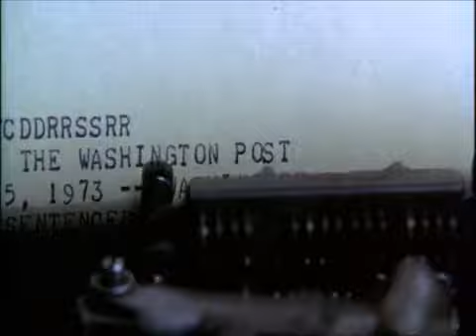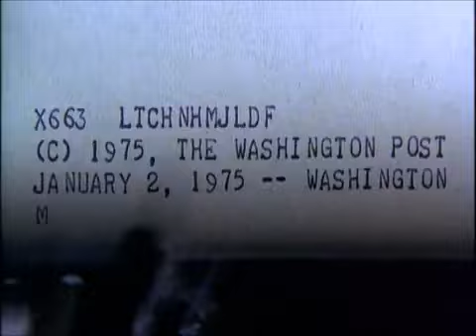"All the President's Men (1976) - Powerful Ending Scene | Uncovering Watergate Scandal"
In this gripping conclusion of "All the President's Men," watch as Washington Post reporters Bob Woodward and Carl Bernstein uncover the truth behind the Watergate scandal, leading to the eventual resignation of President Richard Nixon. This 1976 classic directed by Alan J. Pakula and based on the real-life investigation by the Washington Post reporters, vividly portrays the relentless pursuit of truth and justice during one of America's most turbulent political times.

Released during the height of the post-Watergate era, the film's ending underscores the importance of investigative journalism and its impact on democracy. Drawing parallels to the persistent scrutiny of modern-day politics, this scene is a testament to the enduring power of the press.

Don't miss out on watching the full version of this historical thriller that resonates deeply with our current political landscape.